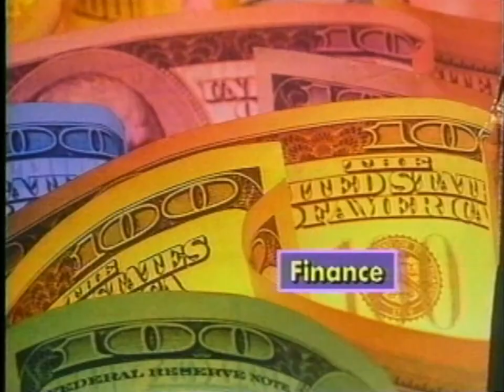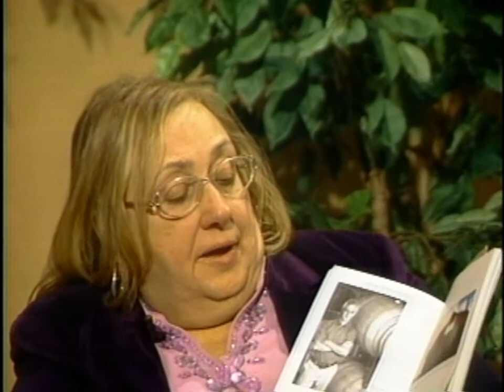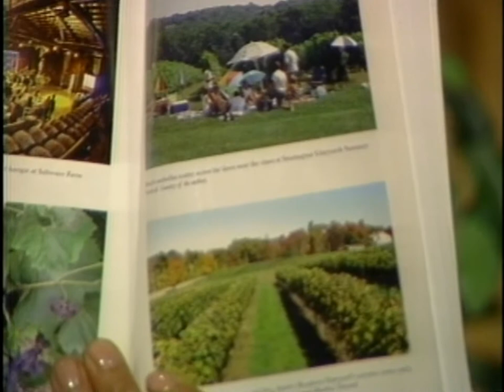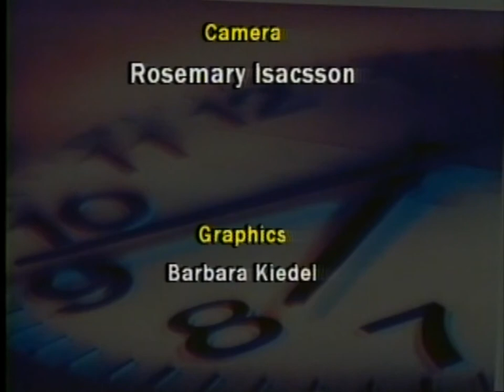Practical Talk Time I - A History of Connecticut Wine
Sandra Wrobel of Practical Talk Time interviews Eric D. Lehman and Amy Nawrocki, authors of A History of Connecticut Wine. The discussion centers on winemaking in the state before Prohibition, and dispelling myths about climate, grapes, and taste. The show airs Tuesday nights in the Danbury area on Comcast 23.